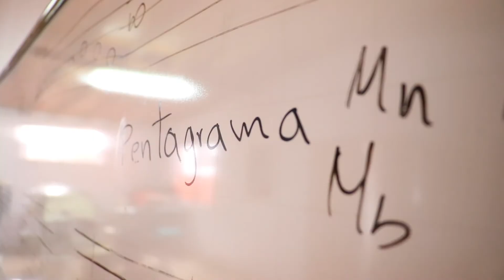"Una Oportunidad Para Servir" 23 de marzo 2018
Programa Institucional de la Alcaldía de Pueblorrico - Antioquia.